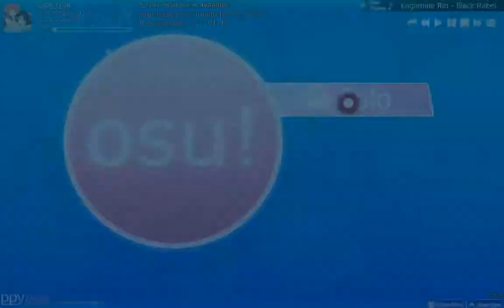【Osu!】Kagamine Rin - Black Rebel [Insane]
5 star [ Insane ] By-kh953149